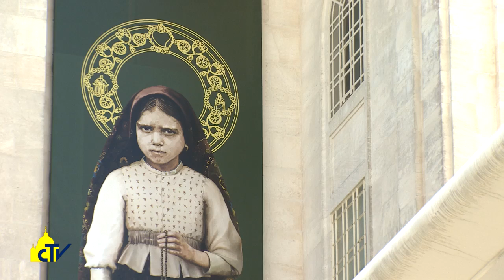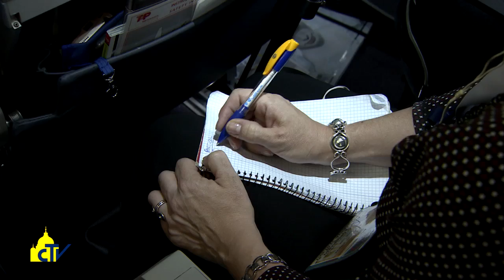Vatican Magazine "Costruire la pace, sotto lo sguardo di Maria" 19.05.2017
Le parole del Papa ai giornalisti sul volo di ritorno da Fatima, sulla sua preghiera alla Vergine e sul prossimo incontro col presidente Trump, ma anche sul dialogo ecumenico, sugli abusi sui minori e sulle presunte apparizioni a Medjugorie.